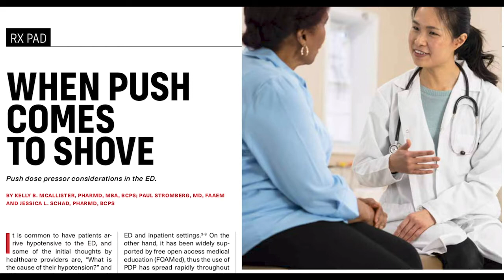EPM March 2020: When Push Comes to Shove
The Hippo Education duo of Aaron and Matthieu share their take on the latest EPM RX Pad discussing push dose pressor considerations in the ED.